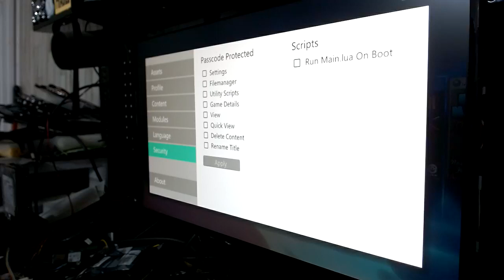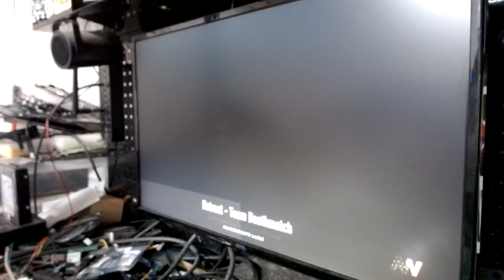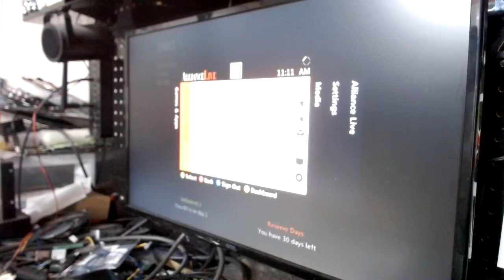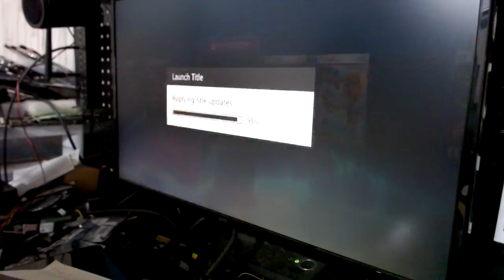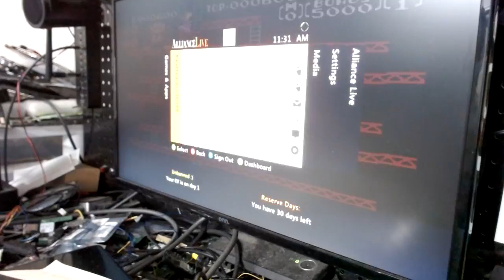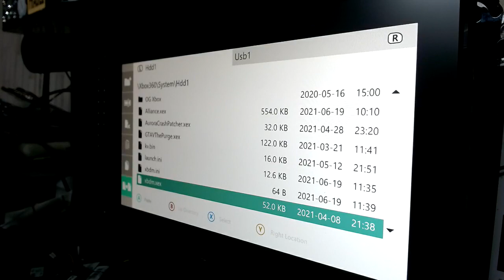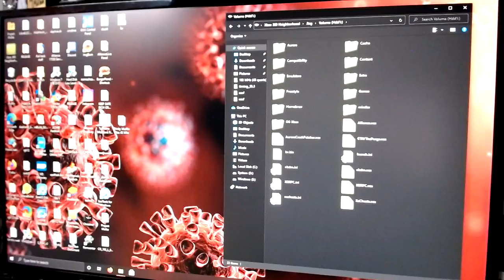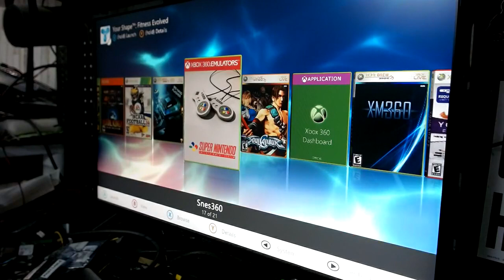Xbox 360 Rgh 3 console Stream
Ok Guys,
Good morning.. here we go 3 console stream For Travis Valero, Jackson Meyer, and Michael Stevens, All Consoles up on Alliance Server's Purge trial and Lifetime for GtaV College Football Revamped Version 11.2 Emultors games Arcade Indie Tools Etc. Offhosts for Bo2 Mw3 Ghosts and Advanced Warfare Jiggy and Sentinel for Bo2 and Zombies Gsc Menu. Aurora dashboard installed Enjoy the stream. 1st one will be for demonstration purposes other 2 will be Showcased for their Owners. Thank you so much for your business guys Appreciate you tracking numbers to follow